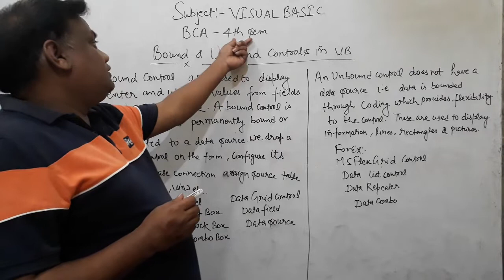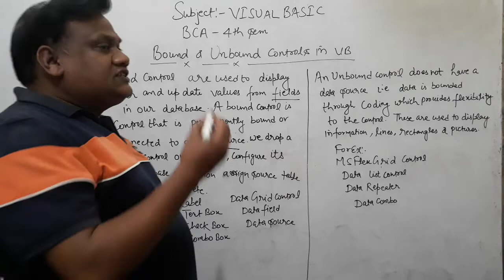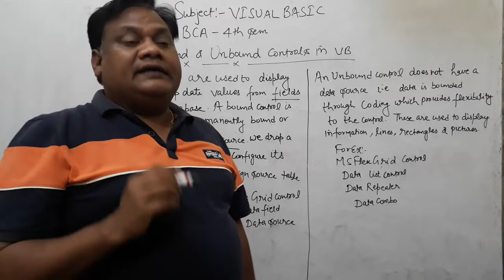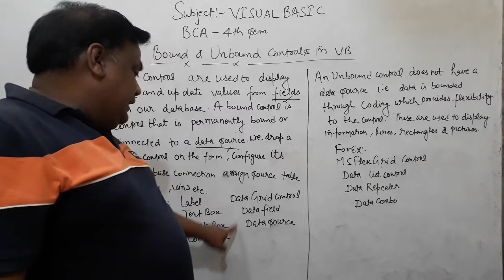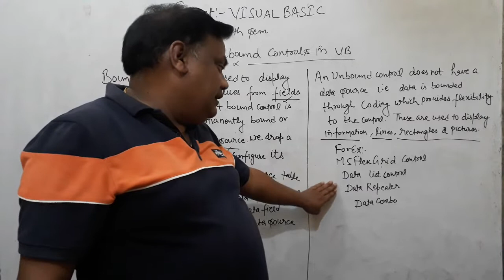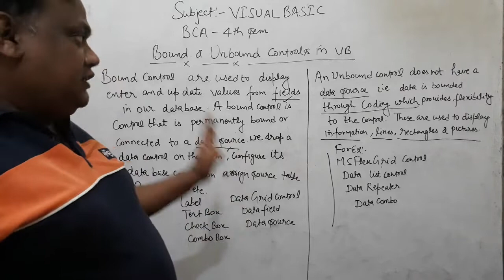Bound & Unbound controls in visual basic 6.0